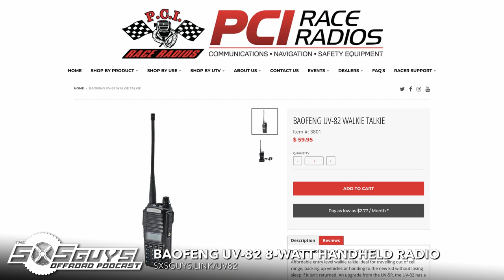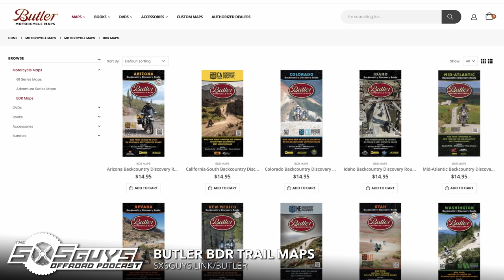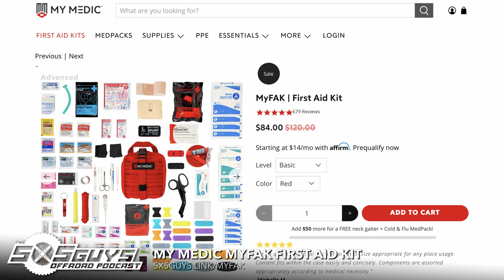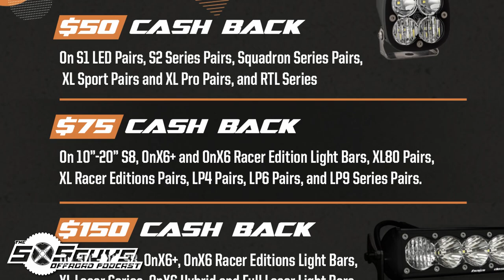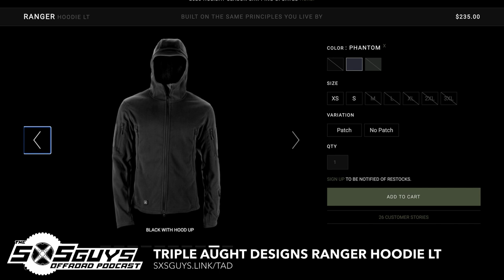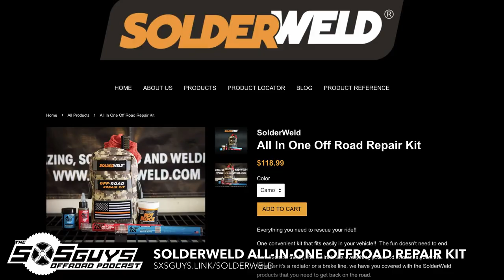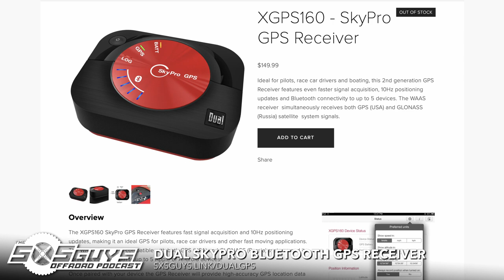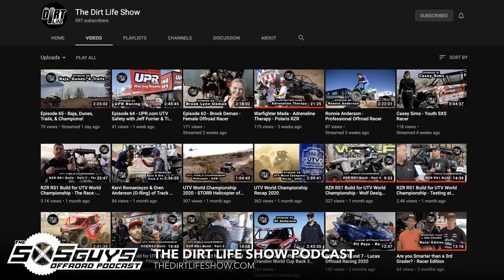Episode 30: The 2020 Holiday UTV Gift Guide | The SXS Guys Offroad Podcast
This episode of The SXS Guys Offroad Podcast is our, now, annual UTV Gift Guide where we take a dive into stocking stuffers and UTV-specific gift ideas that we have experience with and have proven their value! There are many different items with different price points that are sure to make any UTV enthusiast’s Christmas a special one. We’ve used these products and know you will want to too!

Rundown:
0:00:00 – Introducing ‘Rona
0:01:58 – 2020 Annual Gift Guide
0:02:08 – Looking Back a Year
0:03:32 – Segway Teases SX10 UTV
0:05:11 – Gift Guide Introduction
0:05:48 – Handheld Communications
0:10:01 – Tire Repair Kit
0:11:33 – Ian Teases New Camera
0:12:51 – Headlamps
0:16:23 – Trail Maps
0:18:16 – GoPro Mounts
0:20:23 – Closed-System Winching
0:23:03 – Camp Cooking Systems
0:25:42 – First Aid Kits
0:27:50 – Eye Protection
0:30:09 – Premium Lighting
0:34:31 – Extreme Output LED Whips
0:39:02 – Dry Bag Storage
0:45:05 – Super Durable Layers
0:47:50 – Accessory Bags
0:49:55 – On-Trail Soldering
0:52:14 – Spare Belts
0:53:58 – GPS Communications
0:59:38 – GPS Bluetooth Receiver
1:04:09 – Proven Solutions in Our List
1:05:13 – KMC Wheel Giveaway!